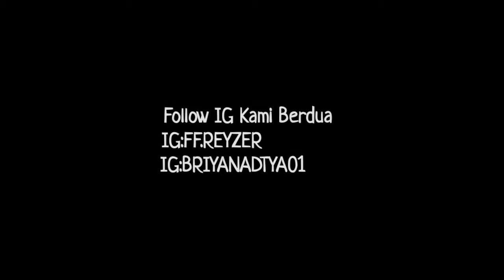REYZER FF VS BRAY FF🔥⚡Mode Mas Aden,Rendy R,Briyan19(M1887,DESERT EAGLE)👽🎯New Settings⚙DPI 900📱A10s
📱DEVICE:SAMSUNG A10S
🖱APK EDITING : KINE MASTER,PIXEL LAB
⚙DPI :512
⚙SENSIVITAS LIHAT SEKELILING 100
🌏IM FROM IN : 🇮🇩

🖐Tags Ignore🖐

nightcore - apollo,nightcore - lucid dreams,nightcore,kay,shroud,my room,romeo
juliet,skueyzy,psycho,pussy,alstronger,restron,rezon,reyzer,razer,razen,reser,lower
umbrella,lovely,billie,khalid,tom,brily,realy,relow,miauaug,mins,uchiha roy,cincant
naruto amv,naruto mati,ruok ff setings,new seting,dpi auto headshot,tavenchi - spotlight,naruto vs sasuke,uzumaki saburo,broken gaming,stop using free fire mods,bnl,b2k,alpin putra,free fire insane edit,perfect shot,pepeng sut,perpek sot,
XXXTentcation-Moonlight,sadboy,fun boy,bad boy,odading mang oleh,iron,oppo men,editor berkelas,alight motion,jedag jedug,santri nation,Samsung,god of war A10s,Iphone 8 plus,moto G7,Dpi 983,configuration,over power,boruto love sarada,
uzumaki bayu,where we started,boboiboy the movie,naruto meninggal,ishiki,512
PS,Xiomi note 8 pro,realme 6 pro max,iphone 11 pro max,rolex,naruto amv,wibu,
itachi amv,itachi vs sasuke,pain amv,deidara amv,hinata amv,one piece,luffi amv,
zoro amv,crocodile,akatsuki amv,byakugan,rinegan,anime lover,kaneki,bmx boy2
subway surfer,survival,nagato amv,boruto amv,minato amv,beban,sakura,madara
amv,lol,wildf drift,league of legends,fornite,ep ep,emel,bocil ep ep,bocio emel,lol
bocil papji,btr reyzen,evos sam13,aura kasiiih,rrq xin,rrq tuturu,rrq albert,aov,emel
moba analog,daigunder,upin ipin,ultraman,XXXTentaction Sad,free fire hightlights
thanos,bika bika inces,spider man,minato,naruto,boruto,saburo,bayu,viral2020dpr
save komodo,jurasik park,save pula komodo,not not,alice,vanjes,jessica,verlin,R7
kucing jawa,kucing arab,kucing alok,kucing sparing,lucing oren bar bar,coc,cr,cod
kamen rider,power rangers,ruok ff,broke gaming chiter?,broken heart,deny caknan
Badda TD-Picture I Paint,Badda TD-Gang gang,gringo ff,rendy r,alordz ff,vanz ff
reyzer ff,nub game,free fire,evos,rrq,aura,redbul rebelion,dg eternal,onic olympus
dranix,kruger,kulgar,gm,D ace gaming,Codex gaming,Moz1la,wawanmks,imba jr
hentai,senpai,victoria,k,iori yagami,free fire montage,free fir hight lights,limite ff
editor berkelas kucing,editor berkelas naruto,obbyphy,top global subs obbyphy,
miawaug,deddy corbuzier,so long,editor berkelas bang udi,ediod berkentod,tod,
garentod!,bang gift k, bocil gg,rasya rasyid,lokesh gamer vs sultan indo,free fire
xcode,not using free fire mods,god game,editor berkelas literasi,qoutes literasi
,ave player,editor berkelas obbhy phy,free fire lucu,free fire exe,free fire,viva rrq
powfu-dead eyes,we live,a ound,kay,exo,so long,kilval,wibu,anime,upin,ipin,amv,
naruto hinata,sasuke sakura,naruhina,sasusaku,minato kushina,boruto sarada,
borusara,nine8,powfu,kilval,Op,over power,iphone8,xin,cosmo,netro,vanjava,xm8
draxo,drago,draco,draca,film free fire,free fire lucu,free fire meme,free fire bucin
Ruok FF chiter,broken gaming chiter,chiter ff,hack free fire mods,b2k,bnl,cheat ff
rendy r,alordsz,mas aden,alpin putra,dustkil dawn,alone,alan walker,lily,on my way,weselow,evos,papepapeppaepapepape,dj alok,dj k,key,athena,leona,marisa,